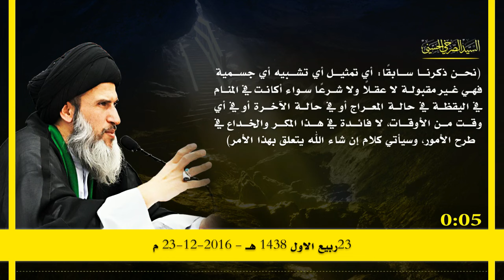المرجع الصرخي: يا تيميّة أين ربّكم الأمرد مِن فَلَق الصُّبْح كضَوْءِ الشَّمْسِ بِالنَّهَارِ؟!!